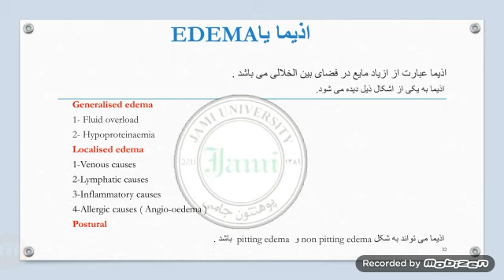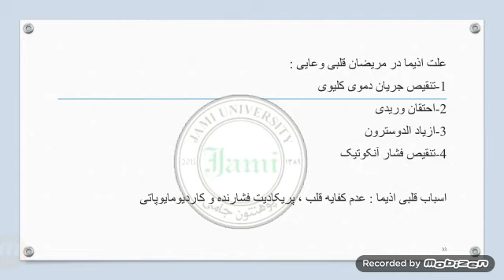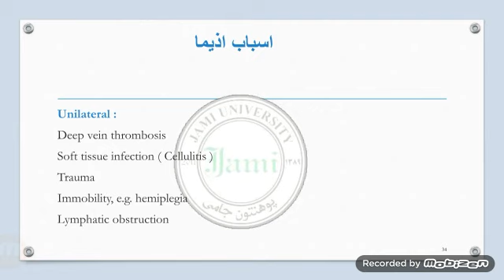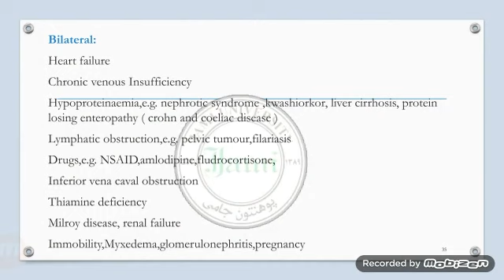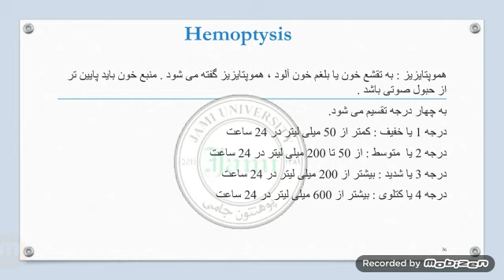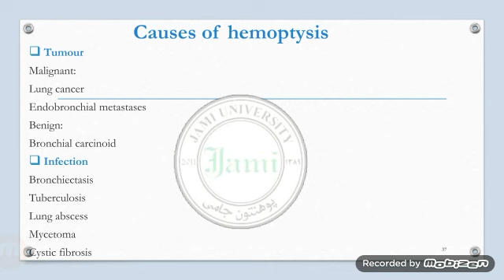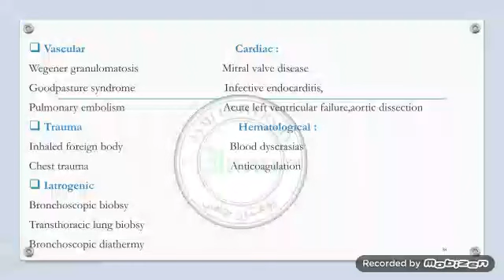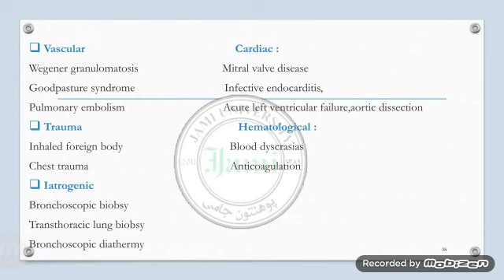جلسه 5 داخله سمستر7 نهضت